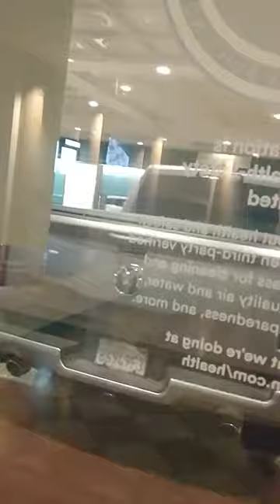Langix Valentine's Day at Caesars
He is getting the car